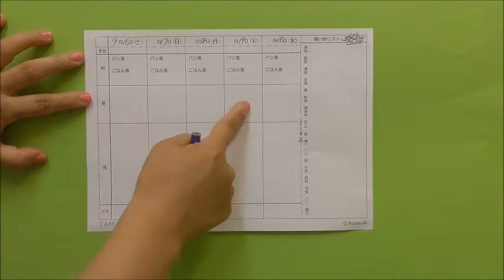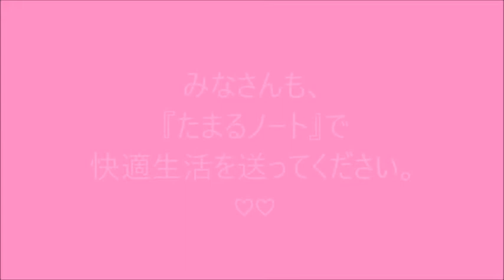『たまるノート』 記入方法～使い方まで。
家事のムダとストレスをどんどん減らしてくれて、お小遣いがたまる『たまるノート』です。あなたの自身の自由時間も増やしてくれます。
ただの罫線があるノートですが、その威力を是非お試しください。
★ハッピーな主婦は仕事も家庭も遊びも楽しめる！
30ページ、150日分記入できます。
❤️BASEで購入できます！❤️